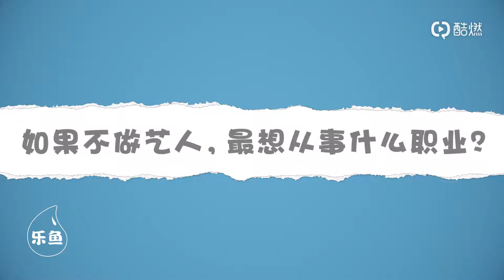樂魚視頻 特別策劃之不做藝人最想從事什麼職業？